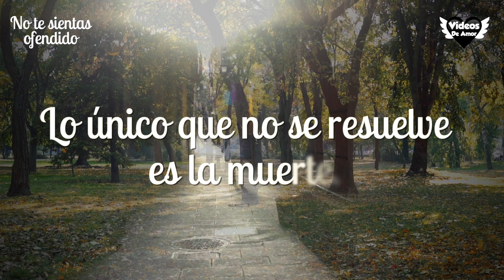Shakespeare decía | Reflexión de vida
En este pensamiento nos invita, a pensar sobre nuestras acciones para modificar las cosas y tener un mejor futuro.

Shakespeare decía...

Siempre me siento feliz,
¿Sabes por qué?.
Porque no espero nada de nadie;
esperar siempre duele.

Los problemas no son eternos,
siempre tienen solución.

Lo único que no se resuelve
es la muerte.
La vida es corta, por eso ámala,
sé feliz y siempre sonríe.

Vive intensamente y recuerda:
Antes de hablar... Escucha
Antes de escribir...Piensa
Antes de criticar... Examínate
Antes de herir... Siente
Antes de orar... Perdona
Antes de odiar... Ama
Antes de gastar... Gana
Antes de rendirte... Intenta
Antes de morir... VIVE